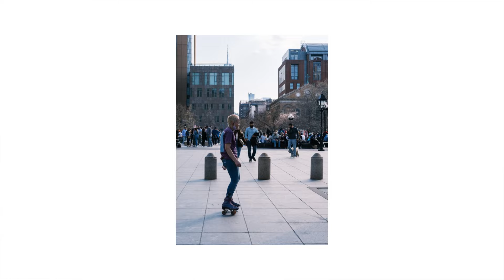Street Photography: Washington Square Park | DJI Pocket 2 (POV)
Went to Washington Square Park on a sunny day. Captured the video with my DJI Pocket 2 and took the photos with the Fuji XT4, 35mm prime lens.

Also, if you know the group that was playing at the start of the video let me know, I forgot to ask them who they were. They really sounded great!